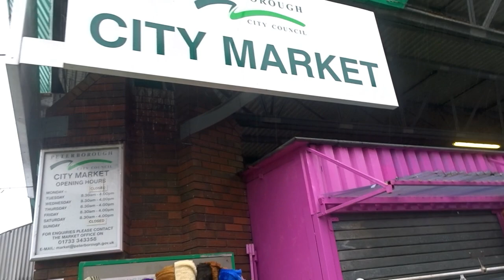VLOG 1 - Come Get Box Braids With Me | Patricia Bento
FORGOT TO DO AN INTRO... BUT "HEY GUYS, ITS PATRICIA! :)

Come Get Box Braids With Me! This was my second time doing it, really wanted to share with you guys. Also my first vlog don't judge me :).

Get your braids done by @Stellashair_pboro on Instagram!
She's amazing guys, very gentle and its perfect for me hence I have a sensitive scalp.

Age: 23
Height: 5ft2
Camera: Sony
Editor: iMovie